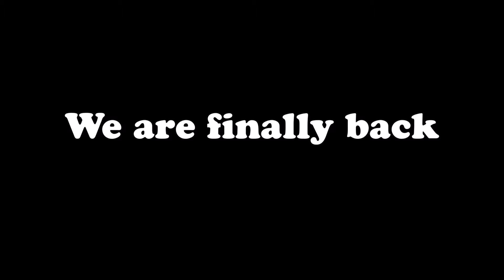1.6k Setup Video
I really really hope you guys enjoyed this video. We are getting very close to 2k we can do it guys.